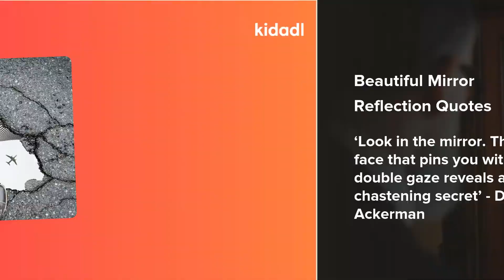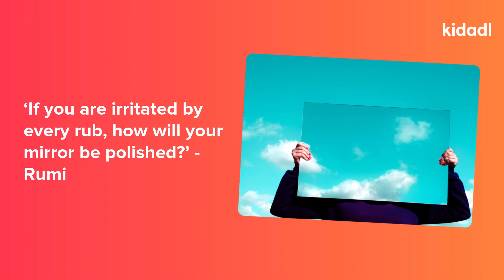Best Mirror Quotes For Self Reflection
Mirrors are glass or plastic surfaces that reflect images due to light bouncing off of them. Every person all over the world has used a mirror to see his or her reflection. Mirrors are associated with the reflection of our true selves, and mirror quotes serve as thought-provoking words which compel us to look at our own selves with sincere perspectives.
The invention of mirrors may be traced back to 6000 BC in Anatolia, Turkey, where they were used as grave goods. Mirrors have evolved considerably since then and are utilized in a variety of ways all over the world. They have been used as decoration objects as well.
So, without further ado, let's go through some mirror quotations. Mirror quotes about life, inspirational mirror quotes, looking in the mirror quotes, and other variations are common in mirror quotes. These carefully curated quotes are beautiful and inspirational that will feed your mind as well as your soul!